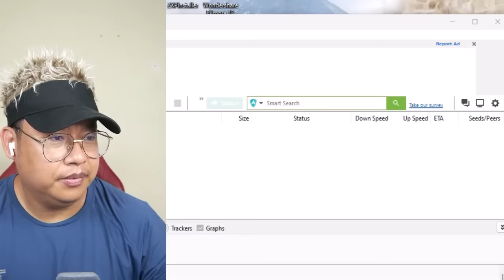ကိုဗစ်ချေးငွေ တွေအမြန်ဆပ်ကြပါတဲ့ ဘဘမအလပြောပီ